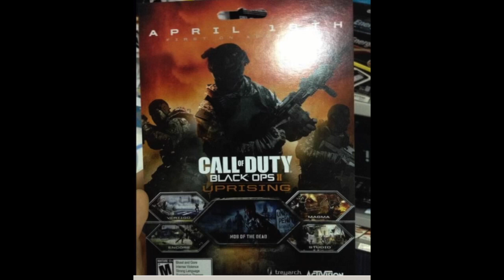Call of Duty: Black Ops 2 "Uprising" DLC Leaked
Today I talk about the upcoming Black Ops 2 DLC named "Uprising" first on Xbox live.

You can read more about it over on MP1st.com

The DLC is coming April 16th first on xbox live & brings a whole new zombies slaying map titled "Mod of the dead" Expect a trailer for the DLC today "April 2nd 2013" if not then some time this week.

Enjoy the video and I should have some gameplay up the day it comes out.